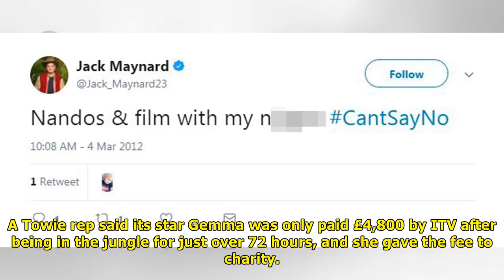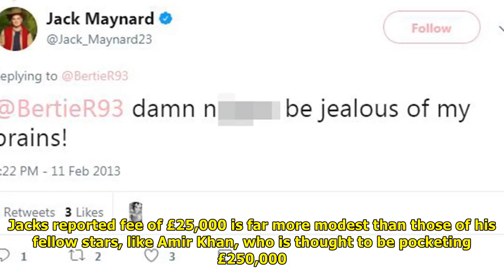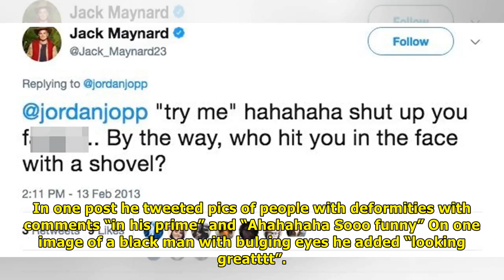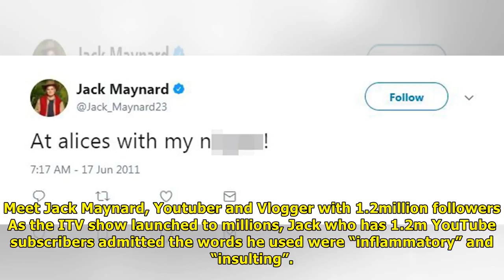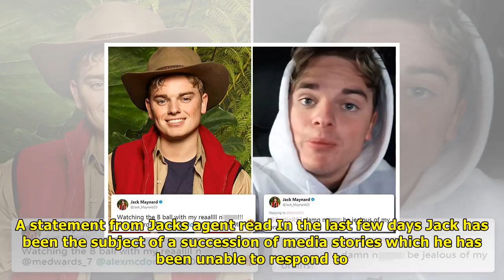Jack maynard 'misses out on' £25k fee after getting kicked off i'm a celebrity | News TODAY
JACK Maynard will have to forfeit his £25,000 fee for Im A Celeb after being kicked off the show for posting homophobic and racist slurs , according to reports. The 22yearold  YouTuber became the cont...